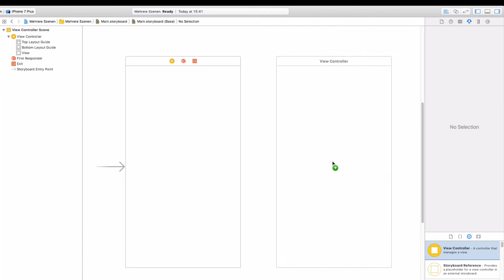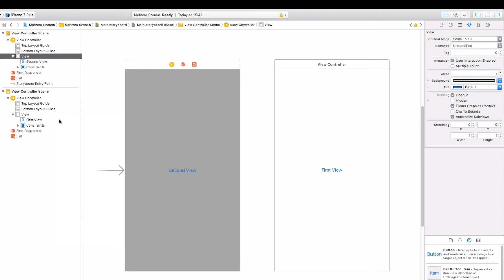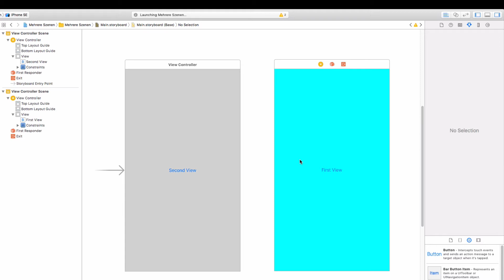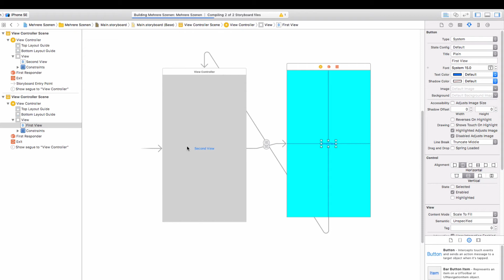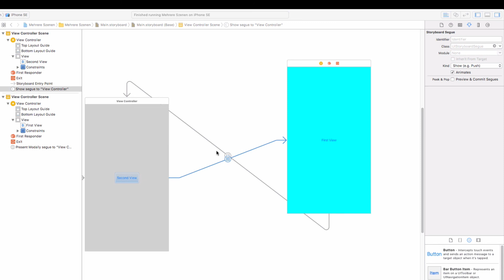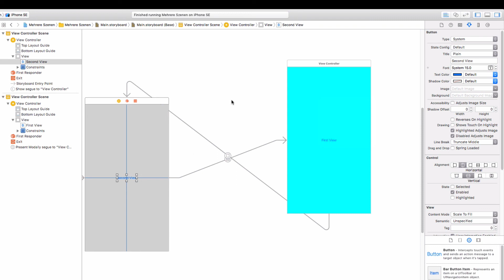Mehrere ViewController mit Swift 4 - Segue Teil 1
➜ Der umfassende Kurs zu Swift 4 und iOS 11 – Entwickle deine eigenen Apps